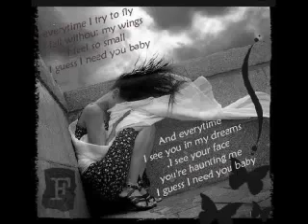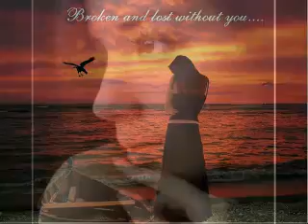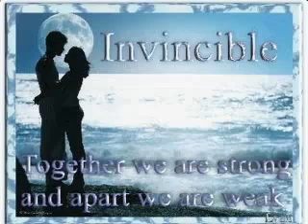A Fine Frenzy- Last Of Days